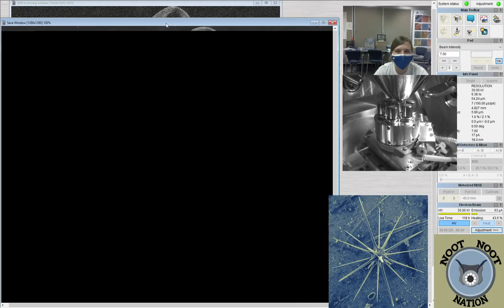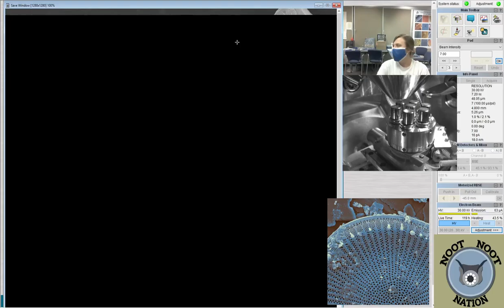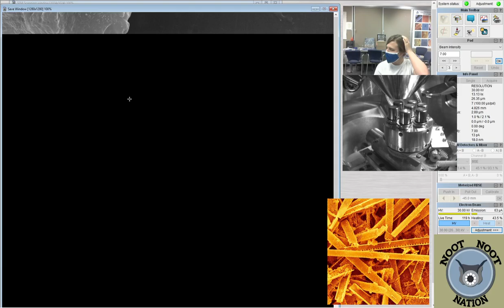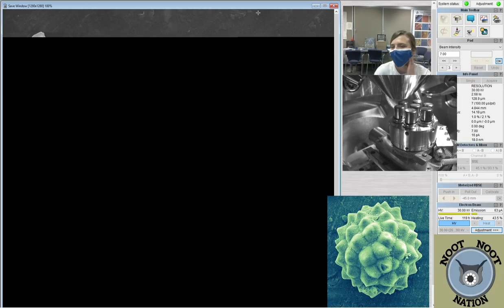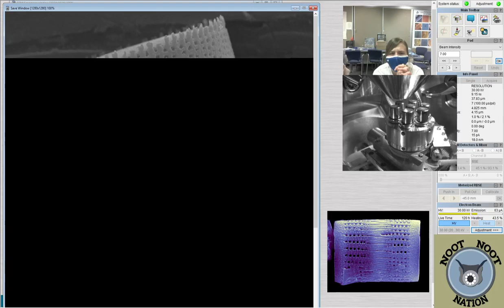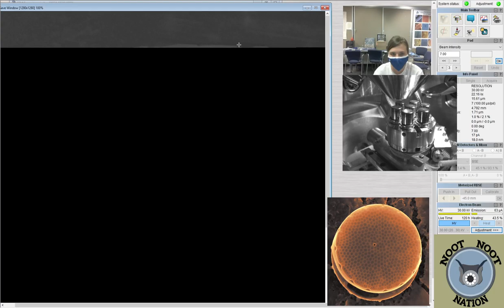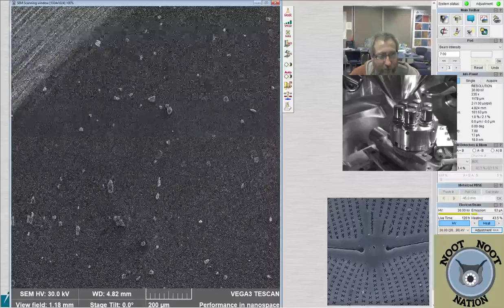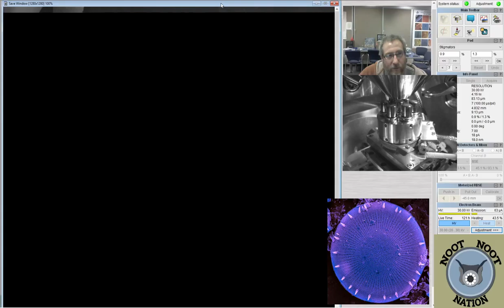Scanning Electron Microscope (SEM) | Samples from a sediment core from Clear Lake, Iowa (US) | Micro